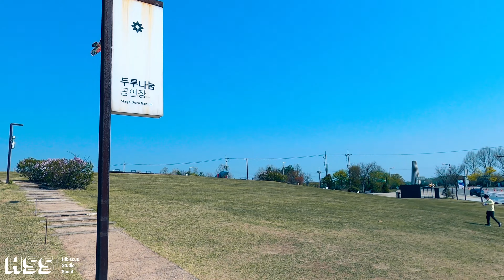4K [Tag Along] Hike Through "Nuri Peace Park," South Korea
Nuri peace park was built in 2005 as part of a Global Peace Festival.
The part is filled with artworks under the theme of peace and reunification.
This lovely open space is filled with thousands of colorful pinwheels.
At the center of the park, there is an amphitheater that could seat thousands.
The park doesn’t take more than 30 minutes to walk around, but it is a perfect place
For short field trip or picnic.

Comment if you have any inquires.

▶︎ Credit
- Intro: Yoopacaca, Reviere
- LUT: Dolso cinematic LUTs